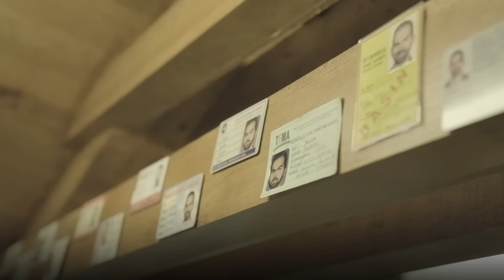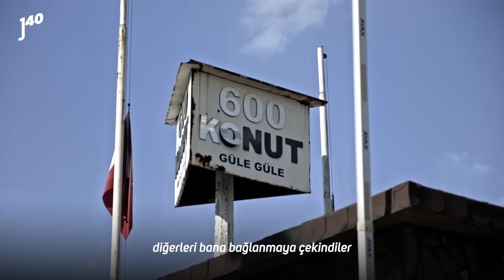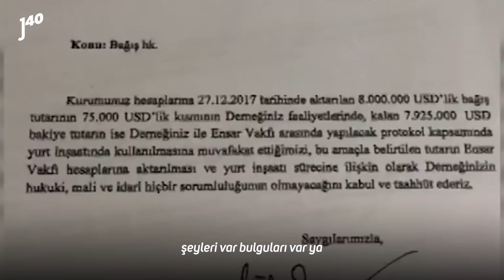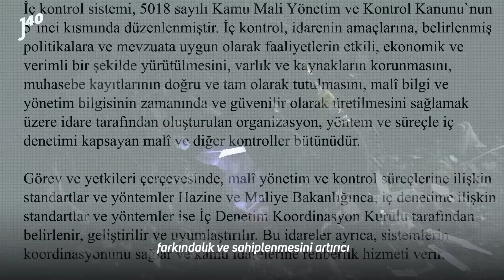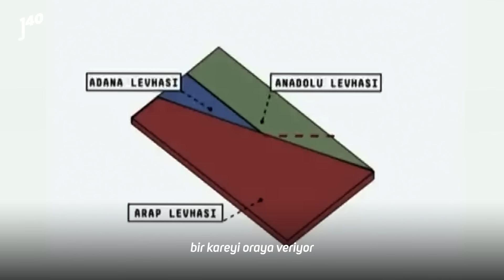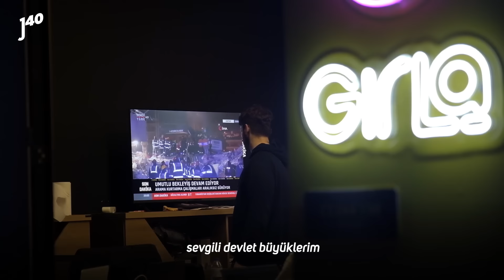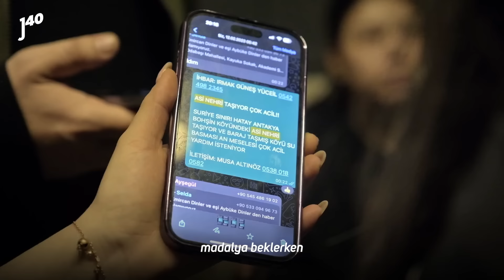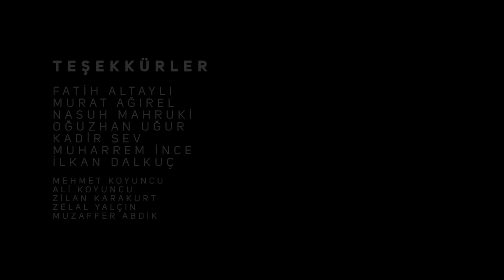kader planı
felaketler art arda gelir.

siyasetin ve toplumun fay hatları görünür olur.

kader planının içinde olan şeyler…

140journos’tan “kader planı”
bölüm 1

🏴 6 şubat depreminde hayatını kaybedenlerin sonsuz anısına.